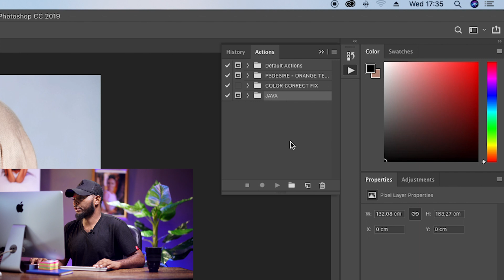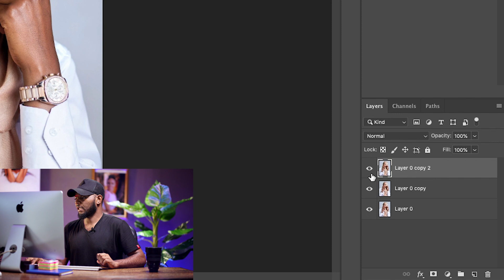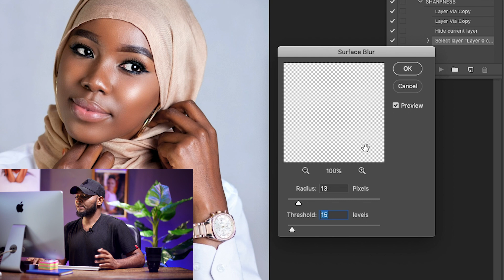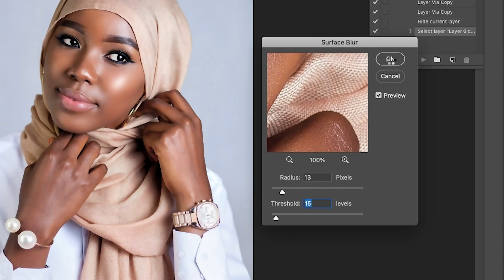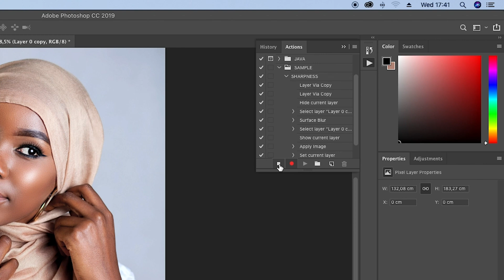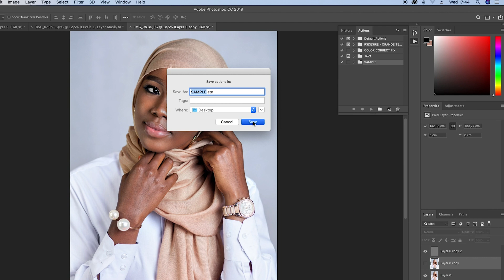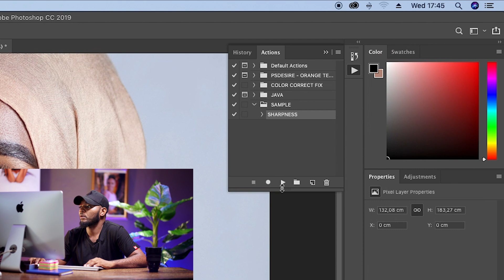How to create and save actions in photoshop (ACTION)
How to create and save actions in photoshop